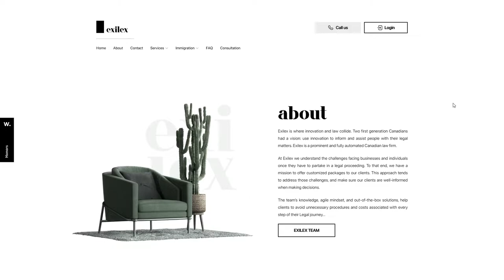EXILEX Legal Co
EXILEX Legal Co. By  Ali Hosseini From Canada
This is a Website for EXILEX Legal corporation. we use our own customs 3D rendering for this website in many sections.